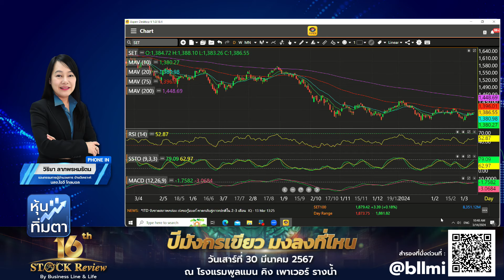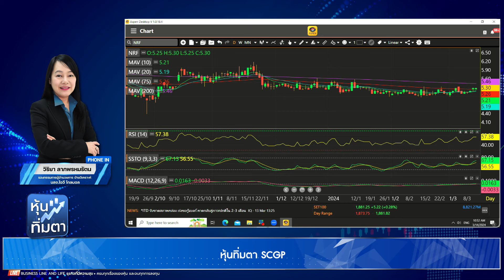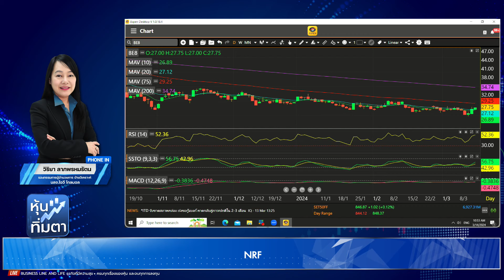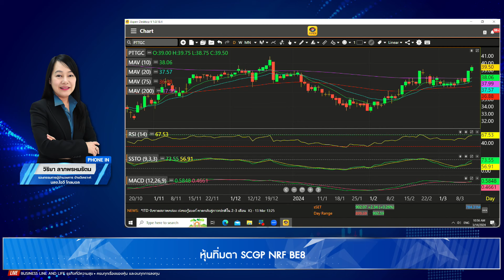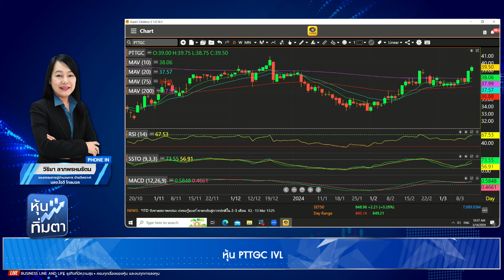วิริยา ลาภพรหมรัตน 14-03-67 On Business Line & Life